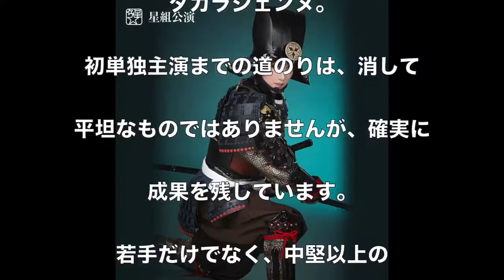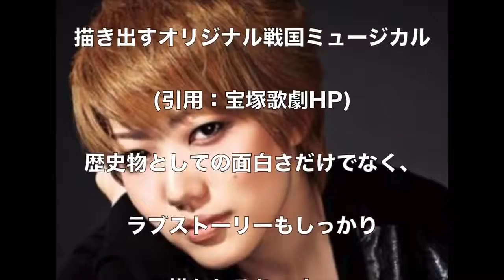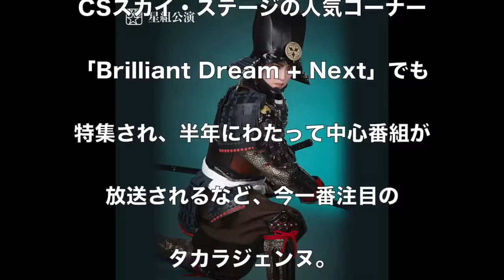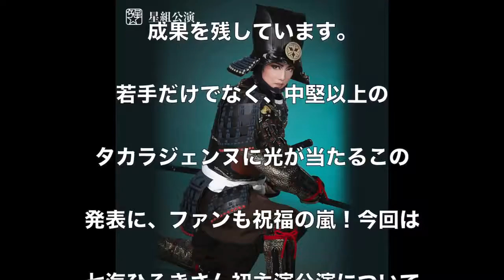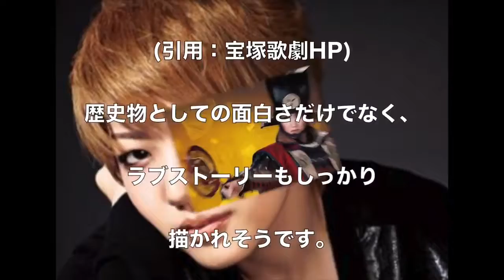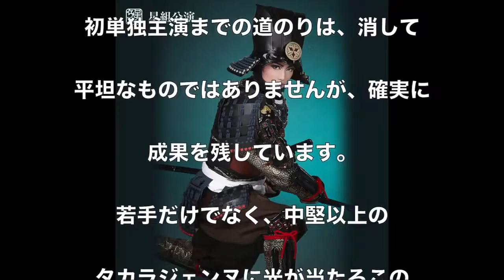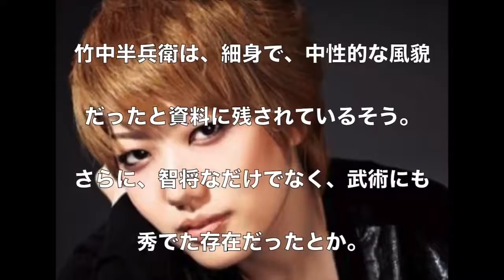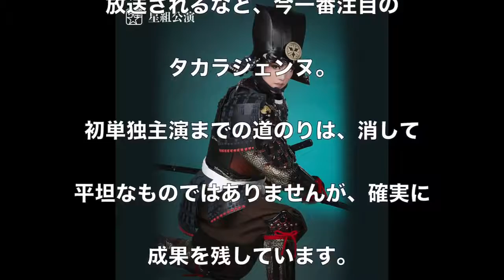星組バウ】「燃ゆる風」お稽古の入り(1月6日) 宝塚歌劇2017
宝塚歌劇星組・七海ひろきさんの主演公演 燃ゆる風 、軍師・竹中半兵衛が発表されました。宙組から星組へ組替えし、掴んだ初の単独主演作品..

いよいよ明日1/12初日です 2017.1.6Filming STAR TROUPE IRIMACHI.

「Brilliant Dream」は通称ブリドリと呼ばれています。宝塚歌劇団の各組若手を2ヶ月連続で取り上げステージで見せる表情とオフの表情などを紹介す..